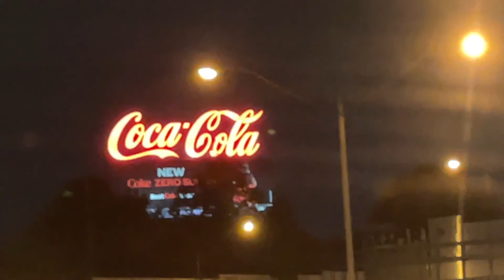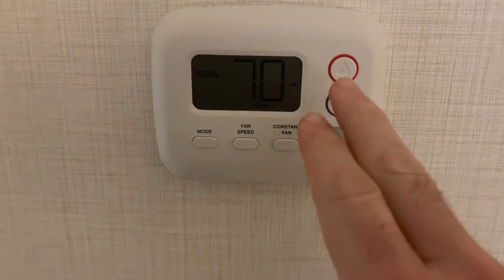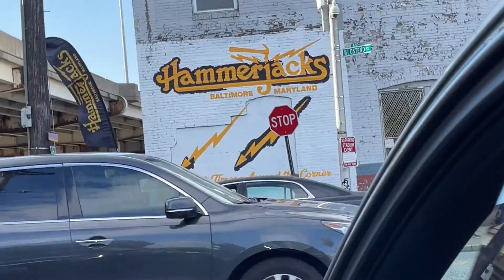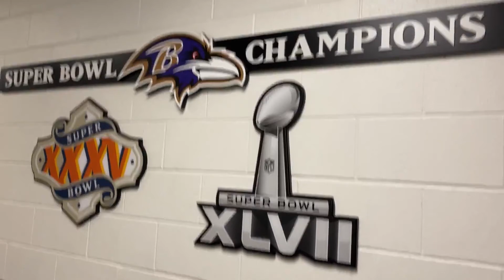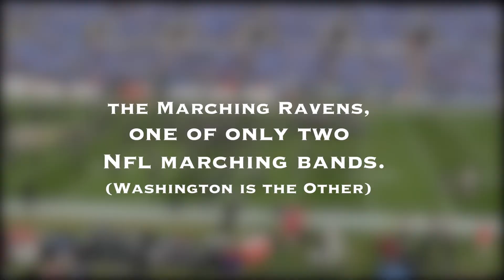How does an ESPN Radio NFL game broadcast happen?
Come with me to see how an ESPN Radio NFL game broadcast comes together.  From game prep the day before to halftime adjustments.